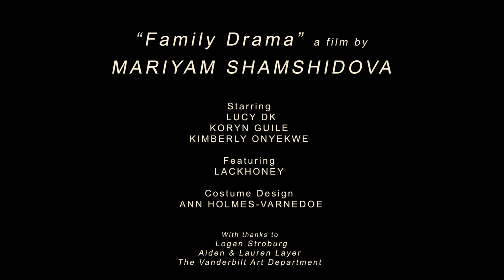Lucy DK feat. Lackhoney - Family Drama (Official Music Video)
A film by Mariyam Shamshidova, starring Lucy DK, Koryn Guile, Kimberly Onyekwe and Lackhoney. With thanks to Logan Stroburg, Aiden + Lauren Layer and the Vanderbilt Art Department.